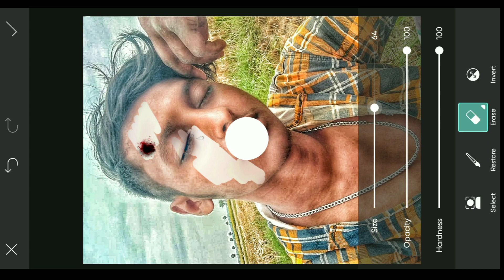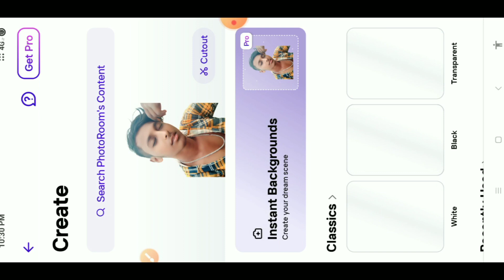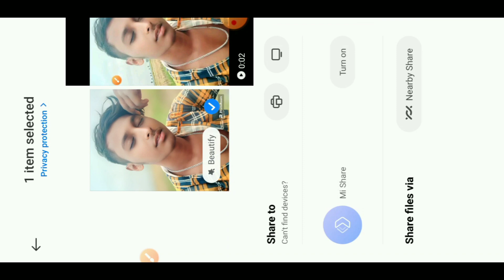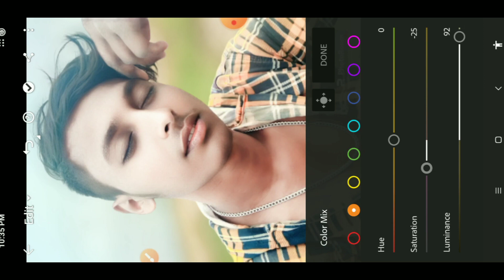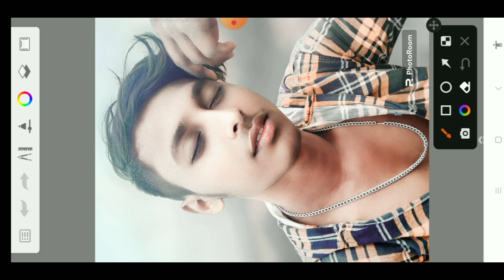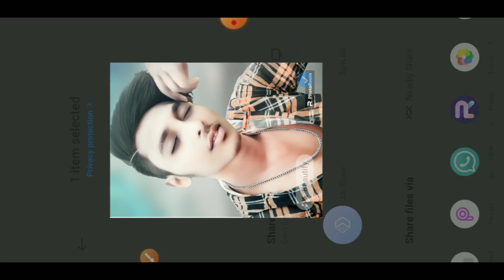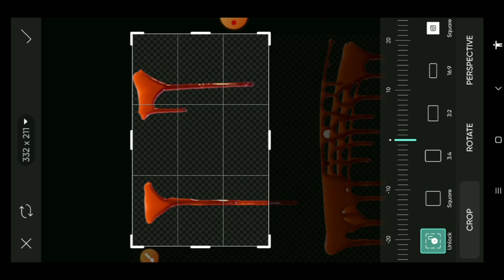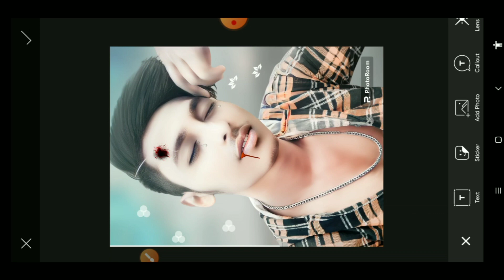New sad full smooth photo editing / Photo edit face smooth new tricks /Sad photo editing kaise kare